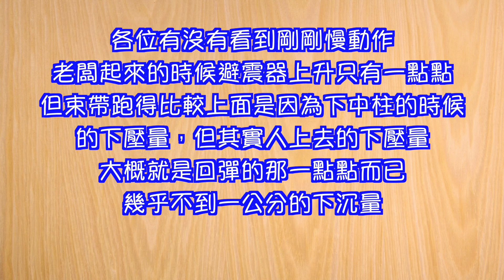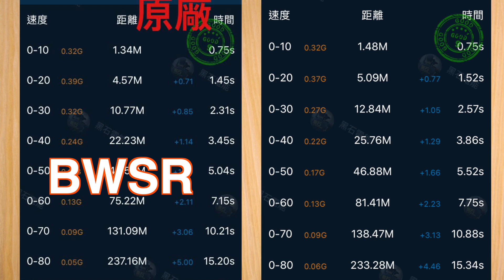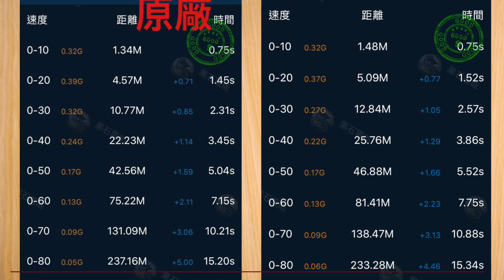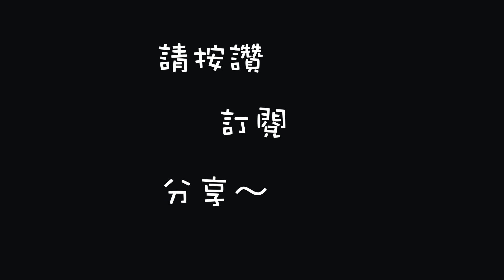勁戰六代好騎嗎？ 真的是神鷹？ 還是欠改？ 『黑石』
官方Line @mn1314159

地址：新北市三重仁義街160號
營業時間：週一到週五pm2:00~22:00
                    週六 pm1:00~21:00